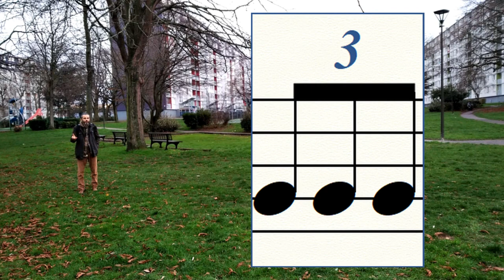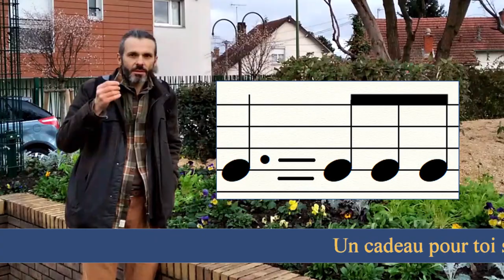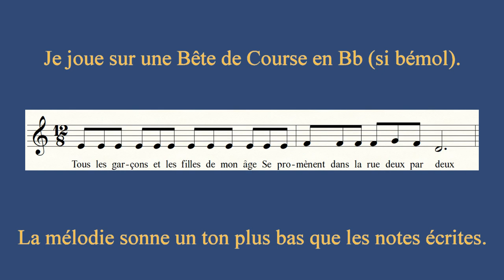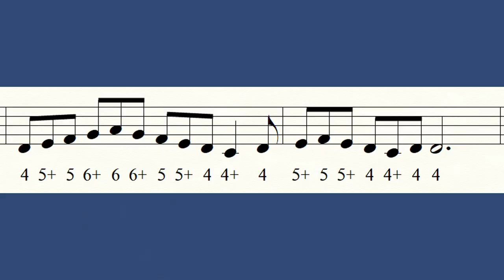Le Rythme Ternaire en Musique - exemples à l'harmonica + 5 Exercices sur les Rythmes Ternaires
Qu'est-ce que le rythme ternaire en musique et comment le jouer ?
Le rythme ternaire est souvent mal joué, parce que beaucoup de musiciens amateurs trouvent plus simple de jouer des croches binaires. Heureusement, grâce à ce cours, tu vas apprendre à jouer ternaire et t'entraîner sur 5 exercices sur les rythmes ternaires :

🎵 blues
🎵 jazz
🎵 slow-rock

Ce cours en vidéo répond à toutes ces questions :

👉 Qu'est-ce que la pulsation ?
👉 Qu'est-ce qu'une musique binaire ?
👉 Qu'est-ce qu'une musique ternaire ?
👉 Comment écrire un rythme ternaire dans une musique binaire ?
👉 Comment écrire les rythmes dans une musique tout le temps ternaire ?
👉 Qu'est-ce que la signature rythmique ?

Je donne 3 exemples musicaux avec des rythmes ternaires :
🎶 Tous Les Garçons Et Les Filles
🎶 ré dorien (2 improvisations)

🎵 HARMONICA 🎵

🎵 TOUS INSTRUMENTS 🎵

📅  LUNDI : blues
📅  MARDI : rock
📅  MERCREDI : country
📅  JEUDI : jazz
📅  VENDREDI : chansons françaises
📅  SAMEDI : compositions
📅  DIMANCHE : Beatles

▬▬▬▬▬▬▬▬▬▬▬▬▬ QUI SUIS-JE ? ▬▬▬▬▬▬▬▬▬▬▬▬▬

▬▬▬▬▬▬▬▬▬▬▬▬ CONTACT DIRECT ▬▬▬▬▬▬▬▬▬▬▬▬

▬▬▬▬▬▬▬▬▬▬ MUSIQUE ▬▬▬▬▬▬▬▬▬▬
Musique proposée par La Musique Libre

▬▬▬▬▬▬▬▬▬▬ CHAPITRES ▬▬▬▬▬▬▬▬▬▬
00:00 Introduction
00:37 Qu'est-ce que la pulsation ?
01:27 Le découpage du temps (binaire ou ternaire)
04:36 La signature rythmique
07:11 Exemple 1 en slow-rock : Tous Les Garçons Et Les Filles
09:57 Exemple 2 en ré dorien
10:21 Exemple 3 en ré dorien
10:40 1 🎁 pour toi !